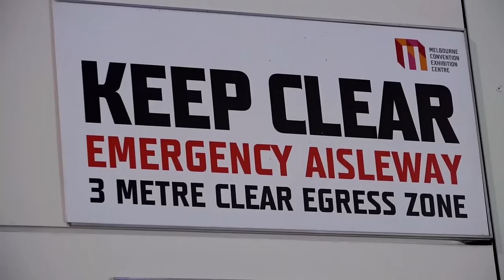How To Wait in Line (at PAX)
Get the tips you need to survive waiting in any line!!
Shot on location at PAX AUSTRALIA 2015!!

Sam Tucker
Emerald
VICTORIA 3782
Australia

MUSIC